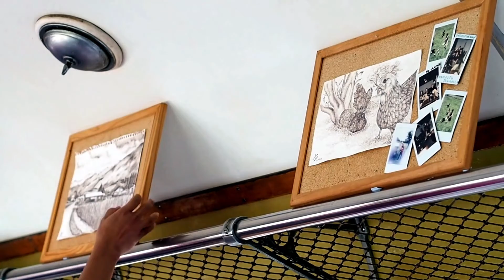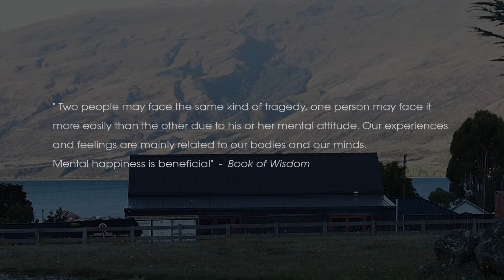#0 Last Day In The Carriage | Ending for The New Beginning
I started making this video with intention for self-healing when I thought my life was in a little mess with unexpected circumstances. My mind was busy over thinking. By filming these little things around me, help to slow me down and more focus on what I was doing at that moment. And that when I realised, I still have so many good things happening around me... I'm not doing this to life coach anyone. I just want to share this calmness with you and remind you that happiness is not determined by what's happening around you, but rather what's happening inside you :)

General Message

Kia ora :)

I am a mother nature admirer, originally from Thailand. I have been travelling around for years to wherever the destiny lead me. Currently, I based in beautiful New Zealand where I feel Iike I finally found home.  It inspires me to create this channel so I can share what I see through my eyes with you. I am not a professional photographer nor film maker so please bare with me. Just me and my tiny camera. I hope these videos will give you a liitle break from the world of chaos.

** Apologize in advance if there is any English error  because it is not my mother tongue but I am trying my best to communicate with you **

Her Tiny Lens